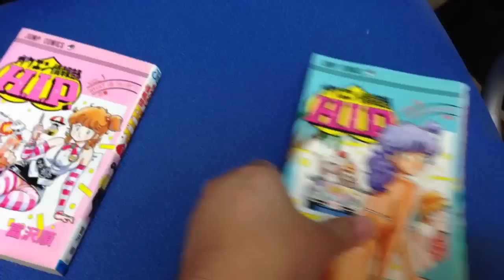ガクエン情報部H.I.P.(ヒップ)